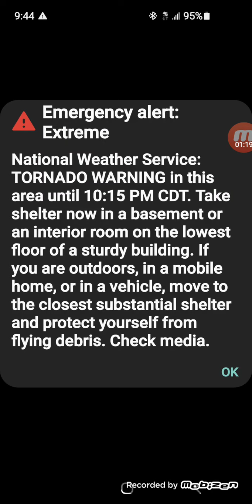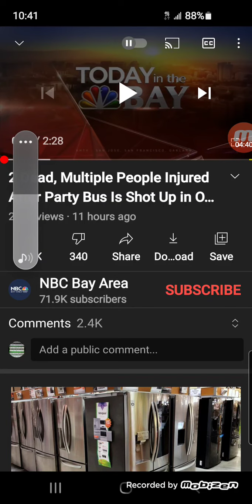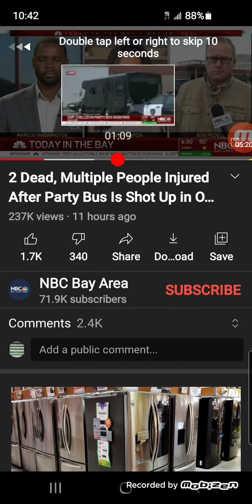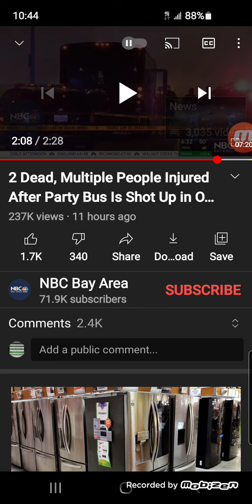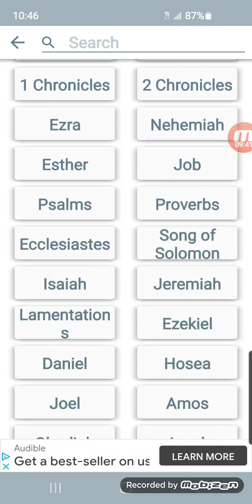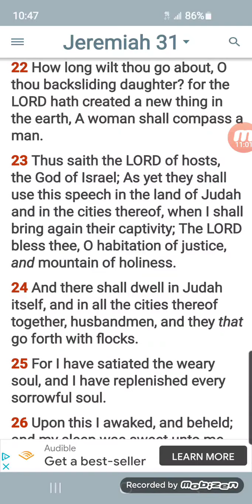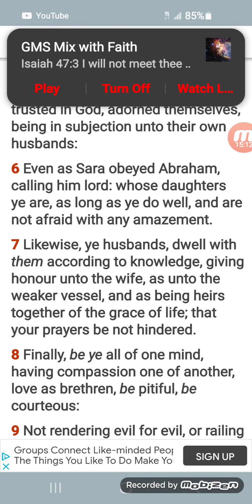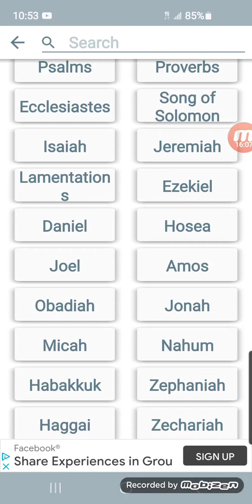these women will remember they are women soon enough